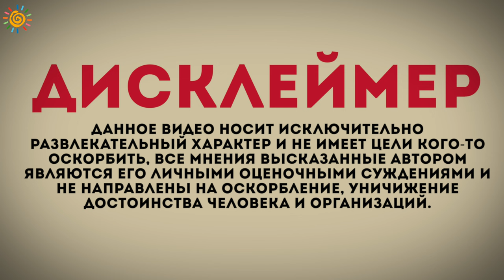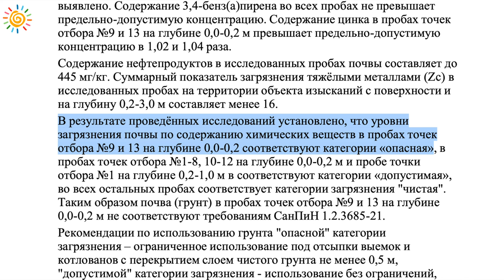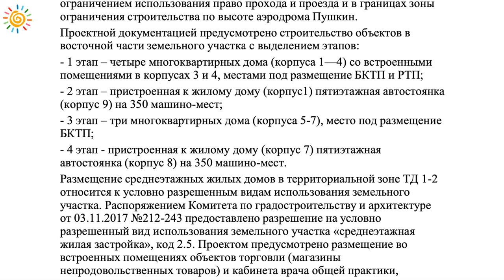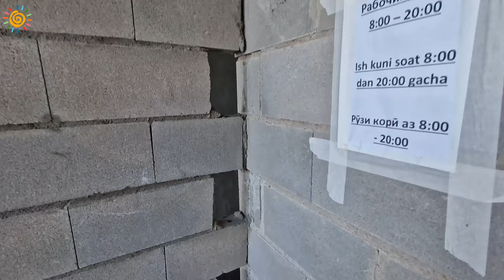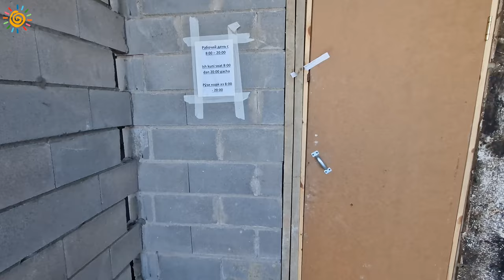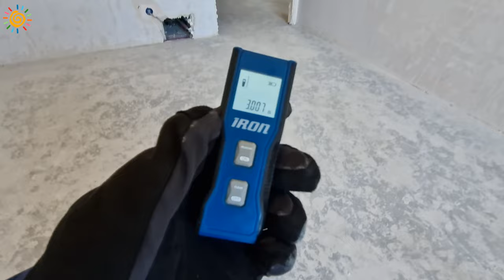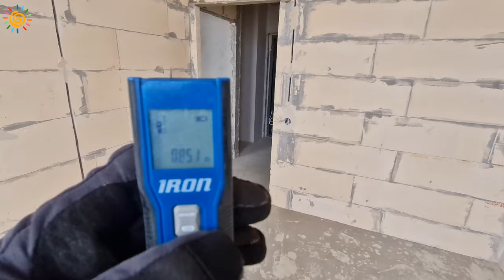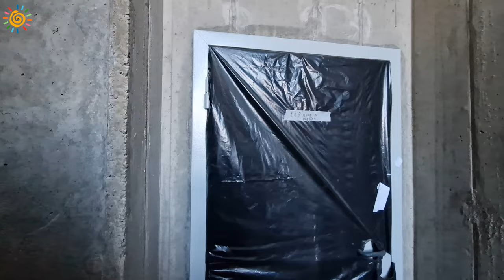ЖК ЮгТаун квартиры КВС в полях с Питерской пропиской, налетай. Поделитесь ссылкой на видео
Все консультации о недвижимости бесплатны. Буду рад ответить на Ваши вопросы, пишите